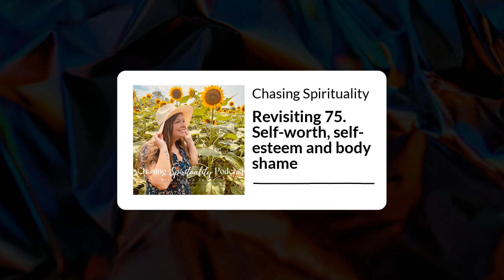Body shame and self-worth - Chasing Spirituality Podcast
Hello beautiful! In this rerun episode, I'm talking about the limiting beliefs around our worth stemming from cultural and societal pressure. I talk about how and why so many people feel like they aren't good enough. I discuss why we compare ourselves to others and why we feel the need to look a certain way in order to be loved and valuable. I hope this episode gives you confidence and empowerment to embrace who you!!! I'm sending you so much love ❤️